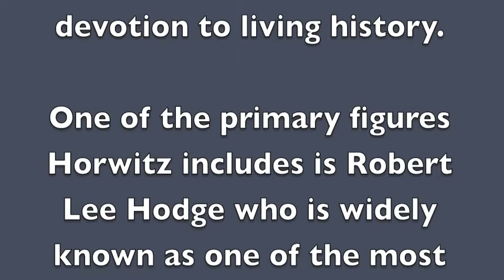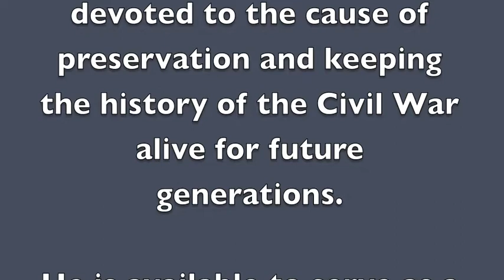A Confederate in the Attic: An Interview with Robert Lee Hodge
Robert Lee Hodge